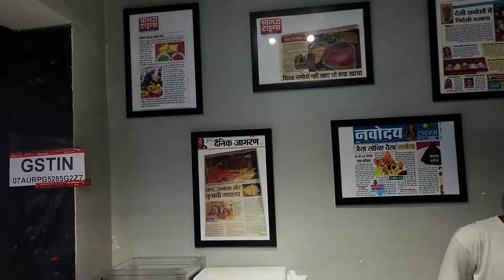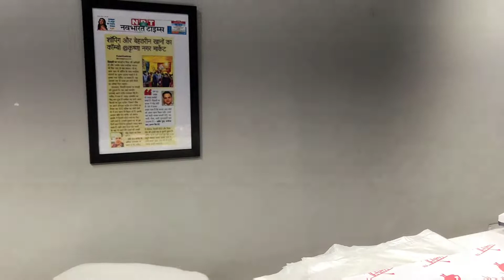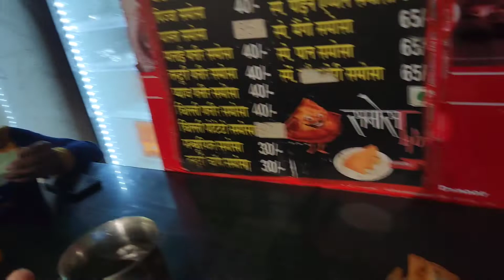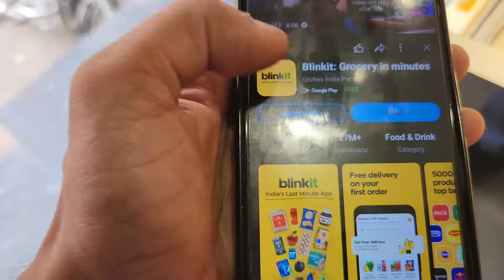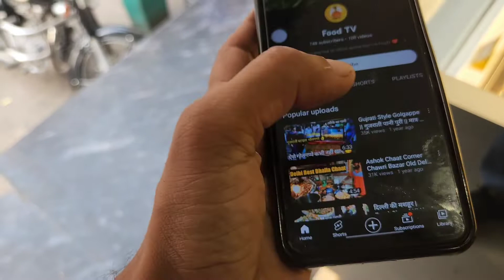30 तरीके के समोसे | Different Varieties of Samosa | Samosa Hub - Krishna Nagar- Delhi Street Food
30 तरीके के समोसे | Different Varieties of Samosa | Samosa Hub - Krishna Nagar- Delhi Street Food